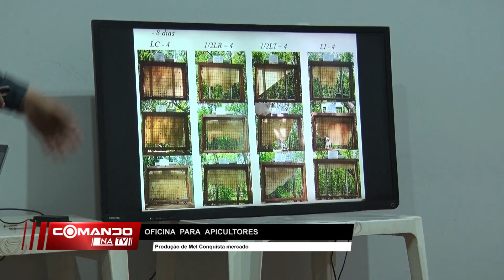Mel cacoalense conquista mercado rondoniense e oficina discute tecnologias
Com foco no fomento da apicultura no estado de Rondônia, o Sennar realizou oficina com intuito de melhorar a produção, a qualidade e técnicas que viabilizam melhorias na qualidade do mel produzido na Zona da Mata.